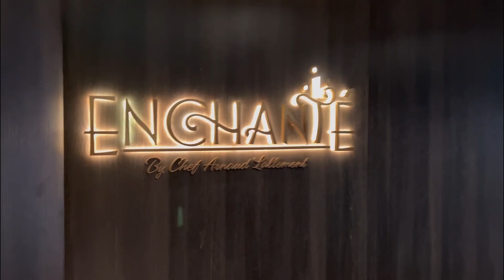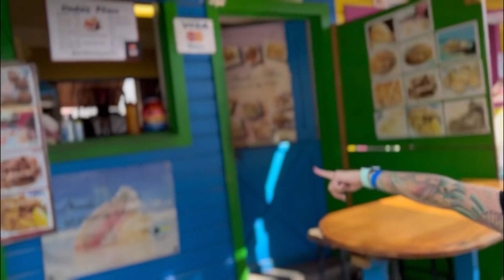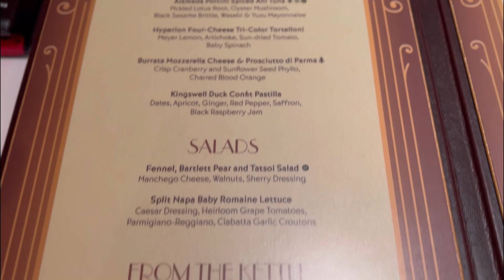I snuck out! | You wouldn’t believe this!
Hey guys, ever wonder what’s it’s like walking around a cruise ship at 5:30 am?! I did. I saw this in amazement while doing so. There’s a lot of cool things you can do on the ship but you have to get up early. In this video I learned a few things being at sea.

Number 1. Wake up early to catch the best sunrise of all

2 the coffee shops can make your coffee exactly like either dunks or Starbucks

And 3 if you’re on a budget make sure you add a little bit of money to your room almost like loading a card so it doesn’t decline at the end of the trip. That did not happen to us but sure it doesn’t happen to you.

This was the camera I used for all filming as well.

Hey guys this is Paul here, Inspired Life! Welcome to our fun and exciting life as we journey all over the world visiting different places, trying new foods, visiting different countries and more! By the way we love Disney as well so you’ll see quite a bit of that also! Who doesn’t love Disney! We live in Tampa, Florida but we go all over the place, I look forward to connecting with you and taking you with us everywhere we go and having a blast seeing what we do, filming different things and showing you what there is to do in a ton of different places! Starting in our own backyard!